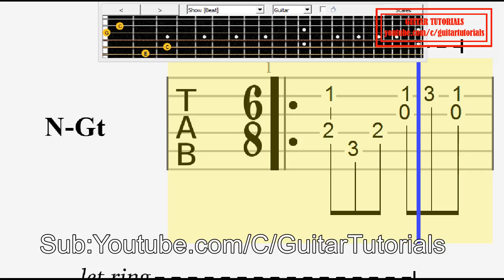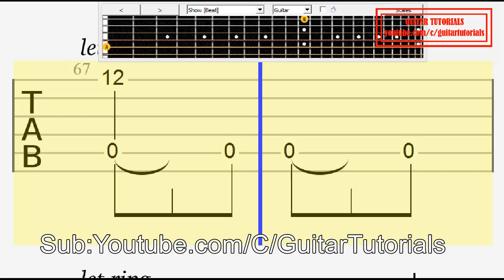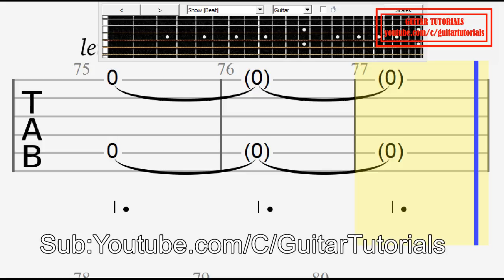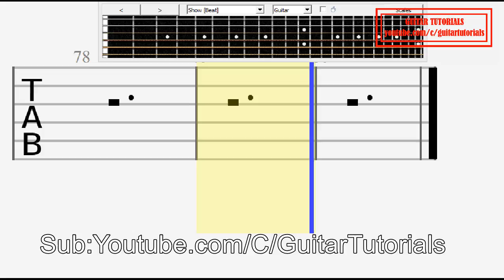Arpége en accoustic